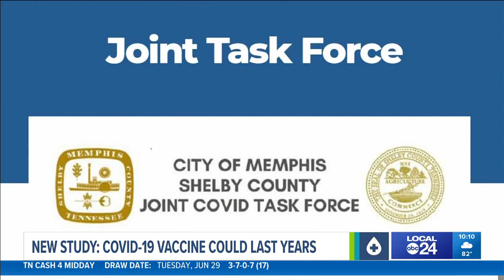New study could rule out COVID booster shots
New medical study says COVID-19 vaccine could protect against the virus for years in some people.